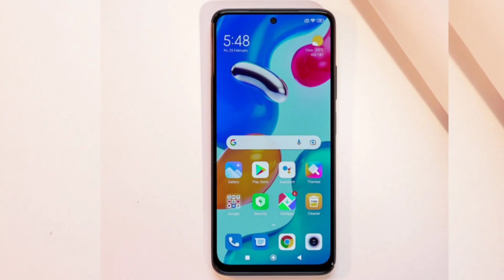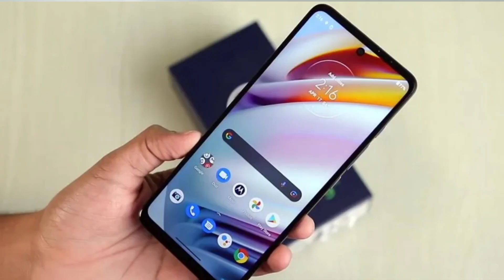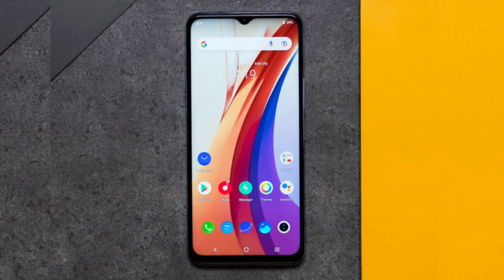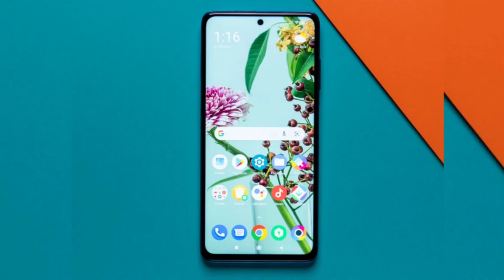Top 5 Best Phones Under 20000 in 2022 | Best Samsung Phone Under 20000,Best Mobile Phone Under 20000